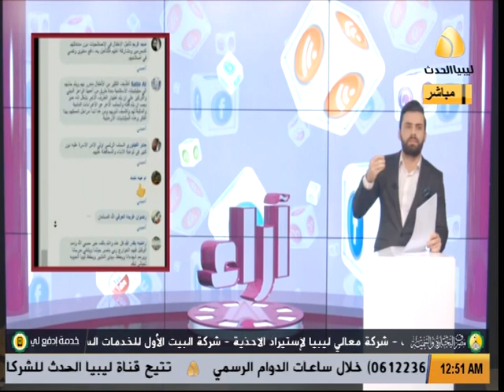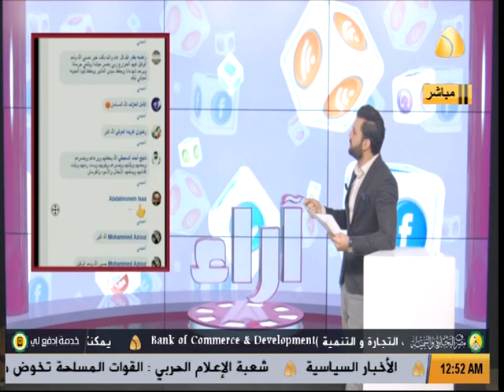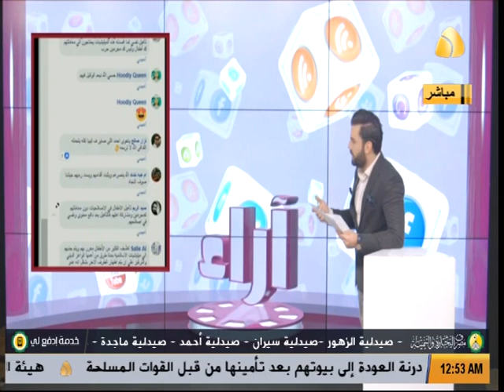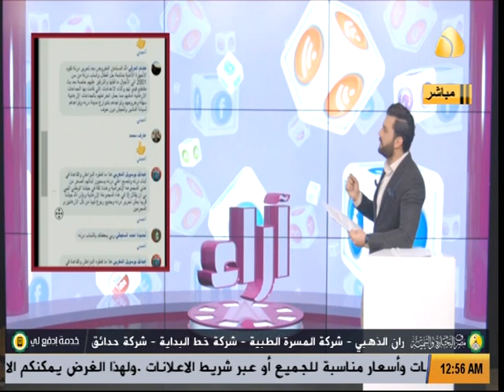برنامج آراء | داعش القاعده تجنيد اطفال درنة